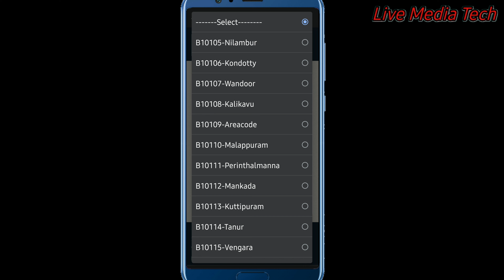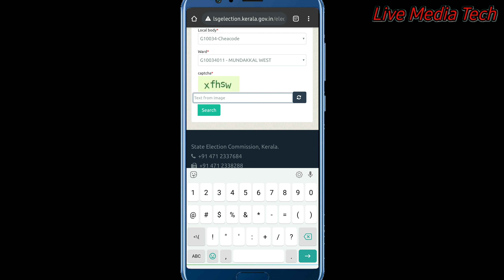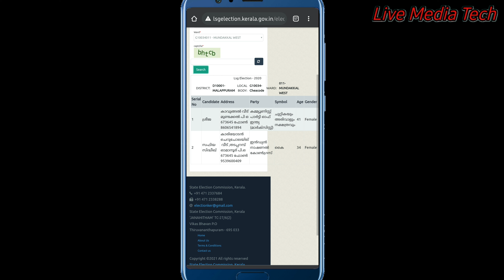പഞ്ചായത്ത് മെബ്ബർ ആരാണ്? അറിയില്ലങ്കിൽ വീഡിയോ കാണു || panjayth election kerala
തദ്ദേശ തെരഞ്ഞെടുപ്പ്:

നിങ്ങളുടെ വാർഡിലെ സ്ഥാനാർഥികളെ അറിയാംതദ്ദേശ തിരഞ്ഞെടുപ്പ് 2020- നിങ്ങളുടെ വാര്‍ഡില്‍ മത്സരിക്കുന്ന സ്ഥാനാര്‍ത്ഥികള്‍ ആരൊക്കെയാണെന്ന് അറിയാന്‍ ഈ ലിങ്കില്‍ ക്ലിക്ക് ചെയ്യുക

👉🏻ആദ്യം ജില്ല തിരഞ്ഞെടുക്കുക.

👉🏻ലോക്കല്‍ ബോഡി അഥവാ പഞ്ചായത്ത്/മുനിസിപ്പാലിറ്റി/കോര്‍പറേഷന്‍ ഏതാണെന്ന് സെലക്ട് ചെയ്യുക.

👉🏻വാര്‍ഡിന്റെ പേര് എടുക്കുക.

👉🏻ശേഷം സ്ക്രീനില്‍ കാണുന്ന captcha എന്റര്‍ ചെയ്ത് search ചെയ്താല്‍ സ്ഥാനാർത്ഥികളുടെ വിവരങ്ങൾ ലഭ്യമാകും.

👉🏻സ്ഥാനാര്‍ത്ഥിയുടെ പേര്, വിലാസം, ഫോണ്‍ നമ്പര്‍, രാഷ്ട്രീയ പാര്‍ട്ടി, ചിഹ്നം, വയസ്സ്, സ്ത്രീ/പുരുഷന്‍ എന്നീ വിവരങ്ങളാണ് സൈറ്റിലുള്ളത്.

ലോക്കല്‍ ബോഡി select ചെയ്യുമ്പോൾ കാണിക്കുന്ന കോഡിലെ ആദ്യ അക്ഷരം സൂചിപ്പിക്കുന്നത്

B = Block Panchayat
D = District Panchayat
G = Grama Panchayat
C = Corporation
M = Municipality